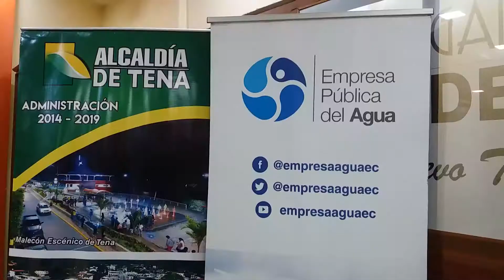ENTREGA DEL ESTUDIO DE AGUA GADMT - ALLY TV NAPO